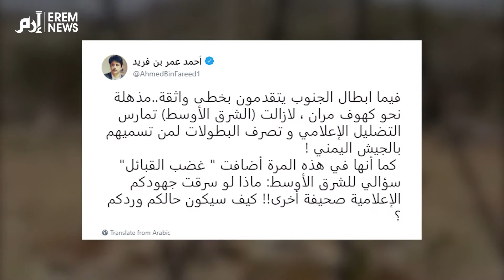المقاومة الجنوبية تقترب من معقل الحوثي في صعدة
المقاومة الجنوبية أصبحت على بعد كيلومترات من معقل الحوثيين الرئيسي في جبال مران

تقدم المقاومة أثبت الدور البارز للمكون الجنوبي في الانتصارات التي تحققت باليمن

نشطاء تداولوا مقاطع فيديو وصورا تظهر تقدم  المقاومة الجنوبية وسيطرتها على مناطق هامة في صعدة